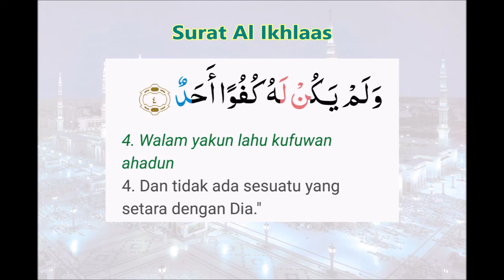Surat Al Ikhlaas dengan Terjemahan Bahasa Indonesia